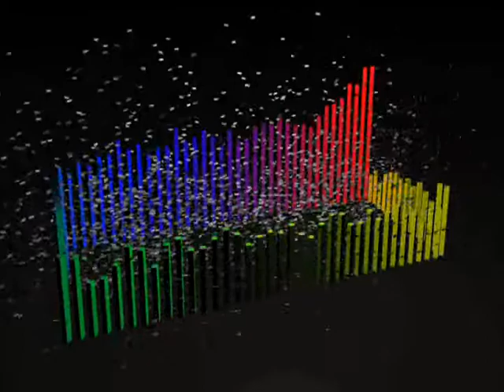JrColas22 - Cinema 4D Animation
This is going to be my new video intro, so you'll be seeing this on all the new videos I'll have on Youtube in the future.